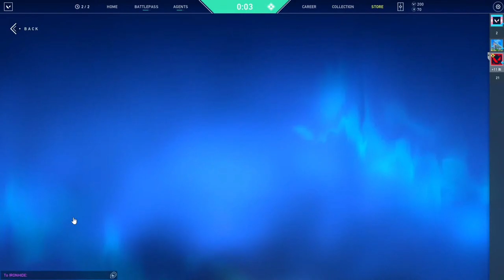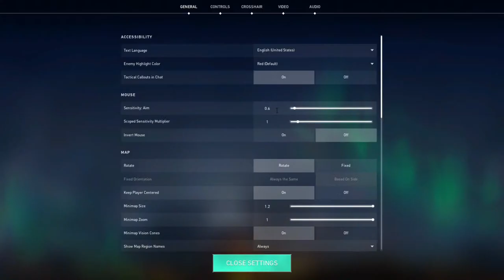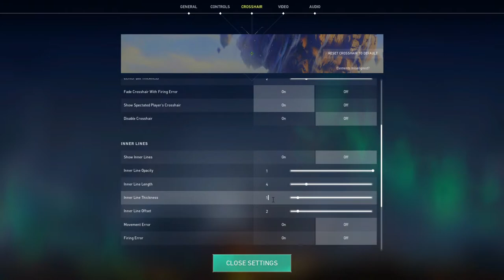VALORANT | NEW MONTAGE !montage | DESTROYER GAMING| INDIA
Game Name: VALORANT

𝐆𝐚𝐦𝐞 𝐈𝐃 𝐃𝐞𝐭𝐚𝐢𝐥𝐬
Valorant: DESTROYERop #0210

Nightbot :
!id
gg
!montage
Hello